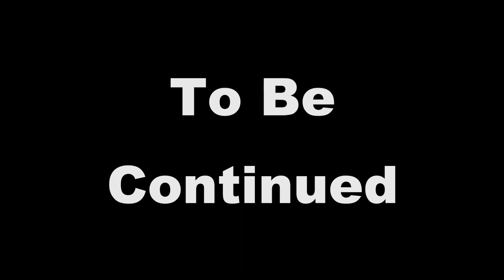A PLETHORA Of Trophies | theHunter: Call of the Wild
don't hate me for the tease but i wanted to leave something for the imagination

zanderVEVO
PS4, Xbox, and Steam: zanderVEVO

Edited with Corel VideoStudio Ultimate 2020